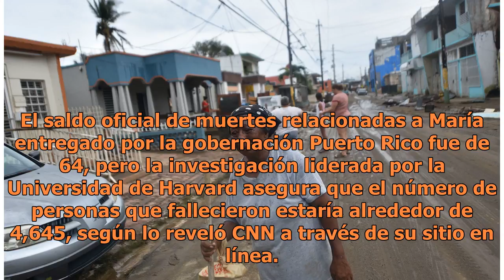Estudio reporta más de 4,600 muertos en Puerto Rico por el paso del huracán María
La devastación generada en Puerto Rico tras el paso del huracán María fue mucho más trágica de lo que el gobierno ha querido confirmar, esto de acuerdo a un reciente estudio entregado por varias prestigiosas universidades, el cual reveló que el número de muertos dejado por el ciclón es mucho más alt...